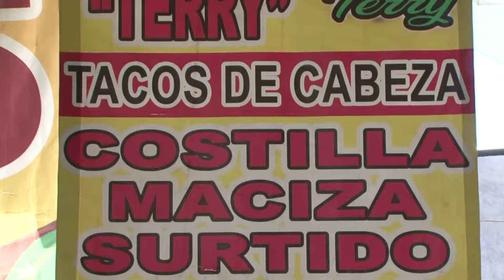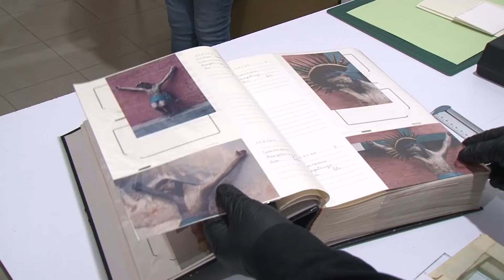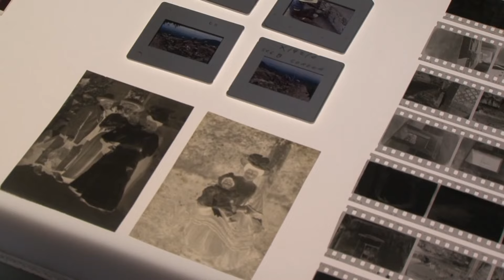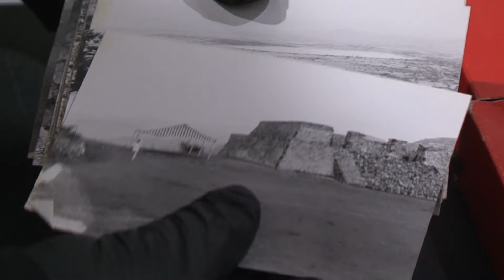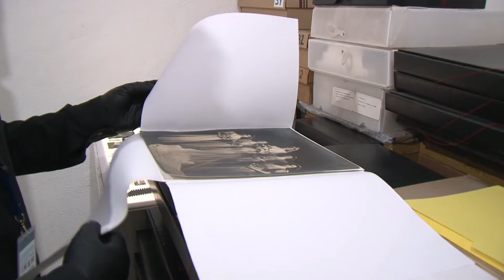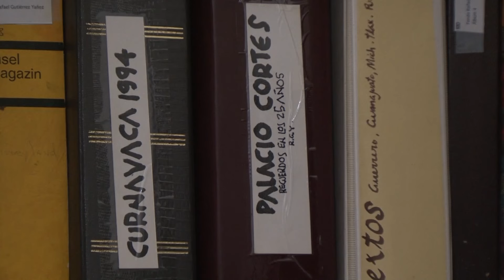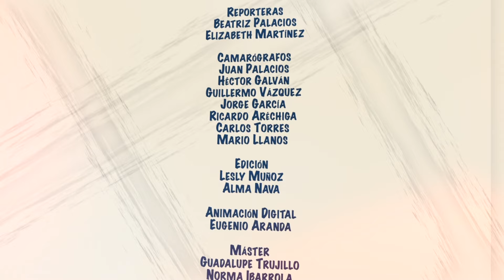AsíEsMorelos | La Fototeca en Cuernavaca y Tacos Terry | 01|08|2024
Acompaña a Elizabeth Martínez a disfrutar de la diversidad de atractivos que ofrece nuestro estado, en esta ocasión visitamos La Fototeca en Cuernavaca, en Descubriendo Morelos. Mientras que Betty Palacios nos deleitará con los sabores únicos de los Tacos Terry, ubicados en el Municipio de Temixco, a través de ruta culinaria.

Recorre con nosotros los rincones y secretos mejor guardados de nuestro estado, en Así es Morelos.